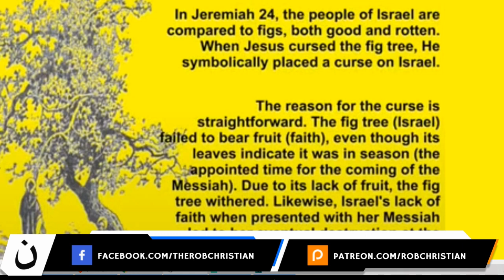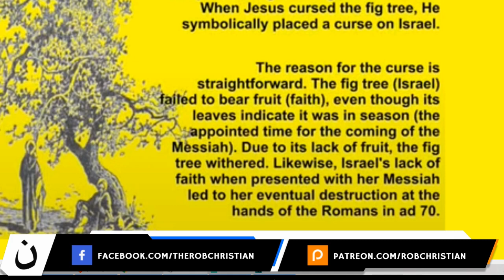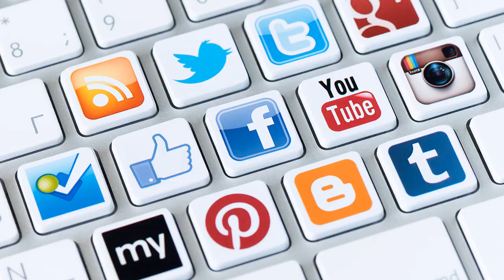Jesus cursing the fig tree (Refuting Objection) | By Rob Christian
This is a repost of Rob Christian’s video from Oct. 19, 2020 on the “Rob Christian” YouTube Channel –